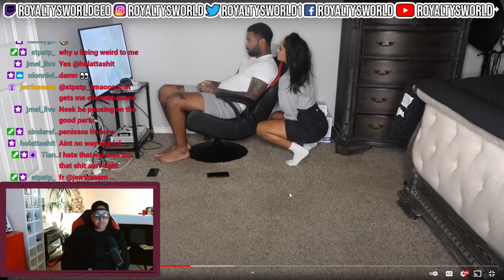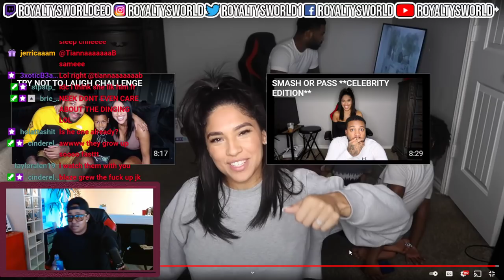I couldn’t stop ki$$ing Chris 🥰| LOL| ROYALTYSWORLDREACTION